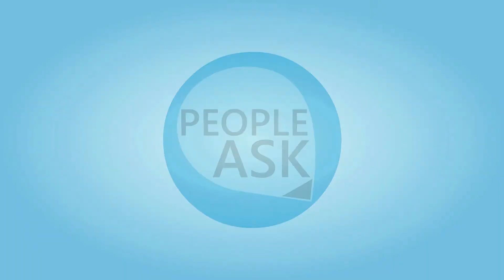Benefits of Aloe Vera Gel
Why Do You Need Calcium ?

Your body uses calcium to build strong bones, send nerve signals and contract muscles.
While it’s possible to get enough of it in your diet, some people might need to consider
supplements.

Benefits of Calcium :
- They May Help Prevent Bone Loss in Postmenopausal Women.
- They May Help With Fat Loss.
- Calcium May Help Lower the Risk of Colon Cancer.
- Supplements May Help Improve Metabolic Markers.

Jarrow Formulas, Bone-Up Review

Description :
- Up-Formulated.
- StimuCal Microcrystalline Hydroxyapatite.
- Potassium Citrate & Natural MK-7.
- Promotes Bone Density.
- Supports Cardiovascular Health.
- Gluten Free.
- Dietary Supplement.

Suggested Use :
- Take 2 capsules 3 times per day (for a total of 6) with meals to facilitate maximum
  absorption, or as directed by your qualified healthcare professional.
- For best results, use with Jarrow Formulas JarroSil, the biologically Activated Silicon.

Other Ingredients :
- Maltodextrin, magnesium stearate (vegetable source) and silicon dioxide.
  Capsule consists of bovine gelatin.
- Mineral amounts are elemental.
- Contains: Soy (in trace amounts).
-  No wheat, gluten, dairy, egg, fish/shellfish, or peanuts/tree nuts.

Warnings :
- Note: If you have a medical condition, are pregnant, lactating, or trying to conceive,
  or taking medications (especially warfarin/Coumadin), consult your health care
  practitioner before using this product.

***keywords***
Calcium
Benefits of Calcium
Jarrow Formulas
Dietary Supplement